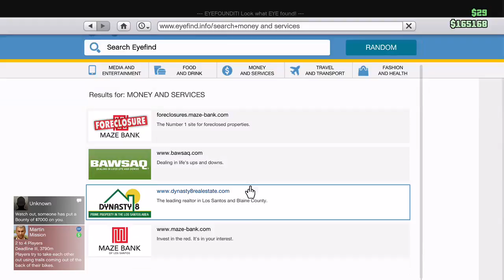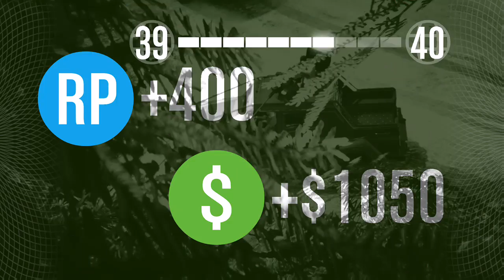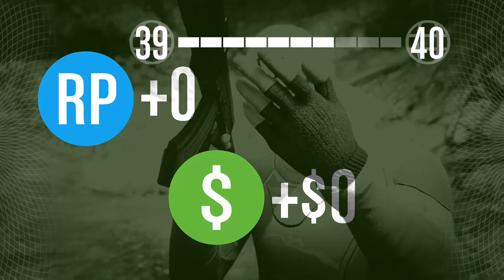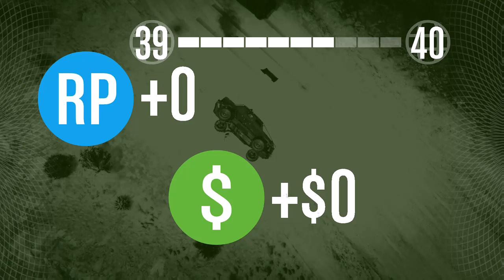Road to 100 subs with Mods Module on gta5 part2.please sub!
this is the 2nd part of the gta5 sires live stream,if u enjoyed sub and like.